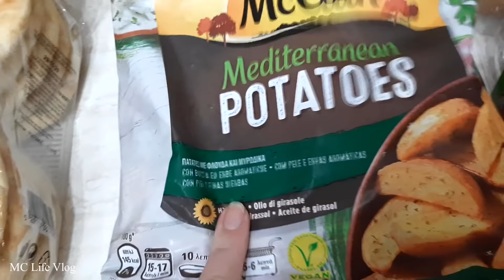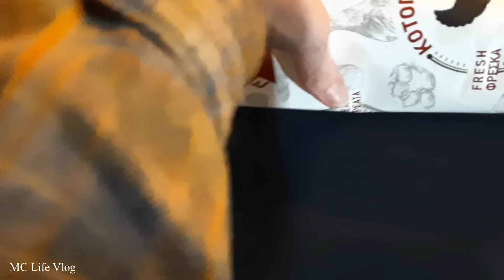VLOG:Πολύ Γέλιο!Καθημερινότητα μίας Μαμάς, Μαγείρεμα,Family Routine,Funny Family|MC Life Vlog!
✔Γεια σας σε όλους!
Φιλικά Μαριάννα!